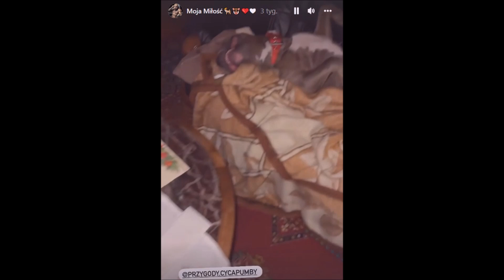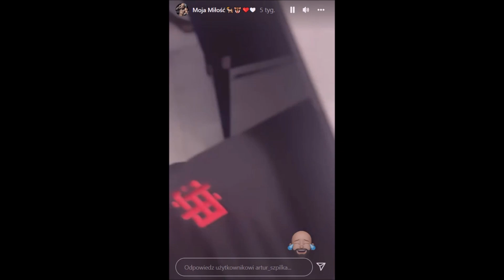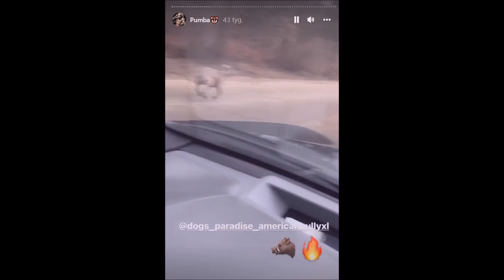NAJLEPSZY TRENER PSÓW | CYCU & PUMBA | ARTUR SZPILKA